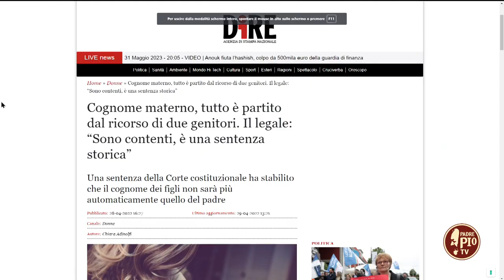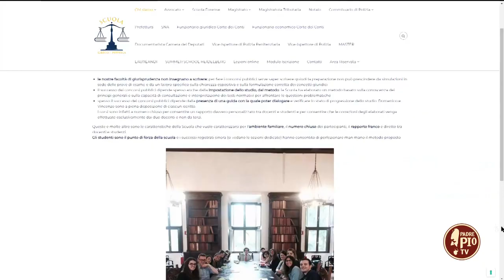"Genitori, figli e cognome materno" - 1 Giugno 2023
Ad un anno dalla storica sentenza della Corte Costituzionale che ha previsto il diritto dei figli a poter avere il cognome della madre abbiamo ripercorso la vicenda con l'Avvocato Domenico Pittella, protagonista della questione di legittimità costituzionale.